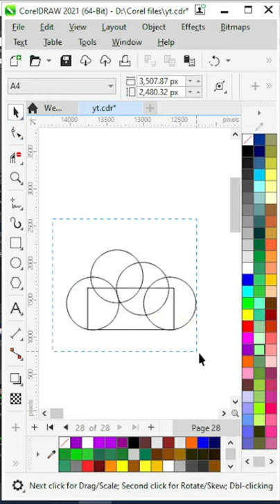Technology Cloud Logo In Corel Draw 2022 | Kaustubha Saxena